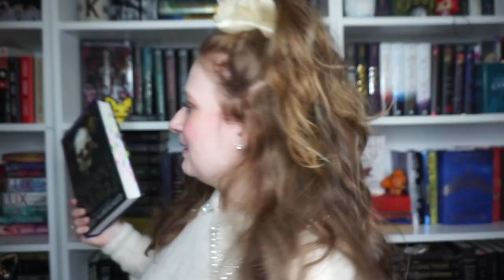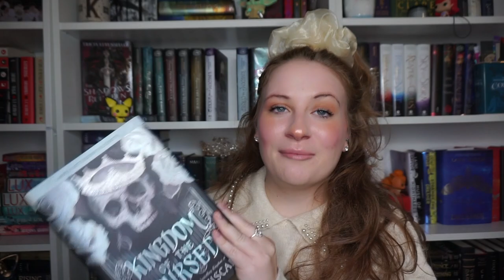ALL THE BOOKS I READ IN OCTOBER